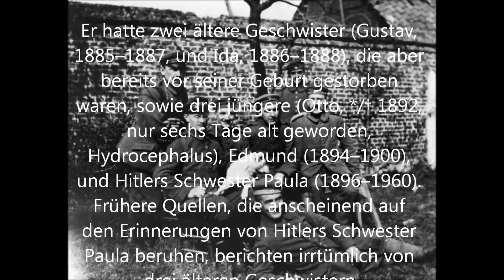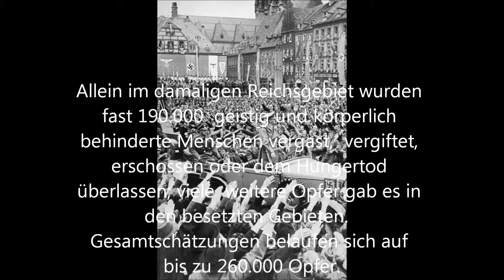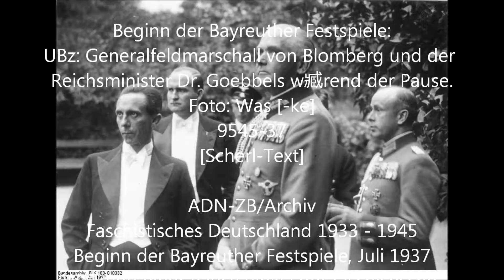『ヒットラー 我が生涯 戦争と芸術と』14 Eine kritische Ausgabe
もっと朗読の上手な会員ともっと良い録音技術でお送りしたいのですが、それはまだこれからの課題となります。

　　ドイツ永峯清成ファンクラブ編集作製　　　六波羅